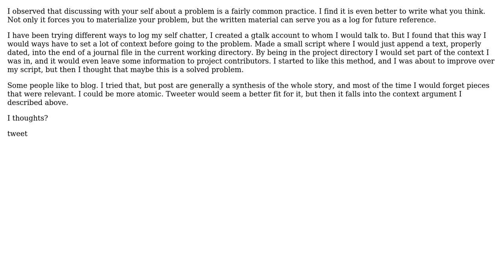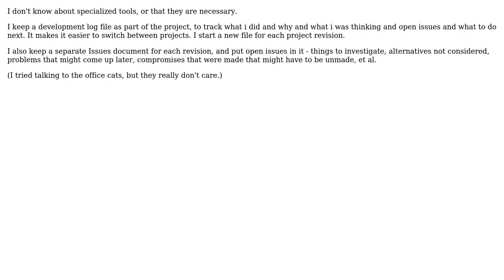Software Engineering: Recommend self-talk logger software or technique (2 Solutions!!)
Software Engineering: Recommend self-talk logger software or technique

With thanks & praise to God, and with thanks to the many people who have made this project possible! | Content (except music & images) licensed under CC BY-SA | Music | Images & others | With thanks to user Steven A. Lowe user Bernardo Kyotoku user Adam Byrtek and the Stack Exchange Network Trademarks are property of their respective owners. You are responsible for your own actions.